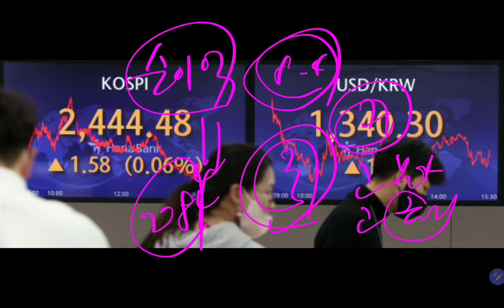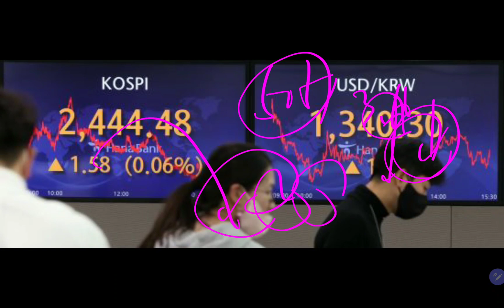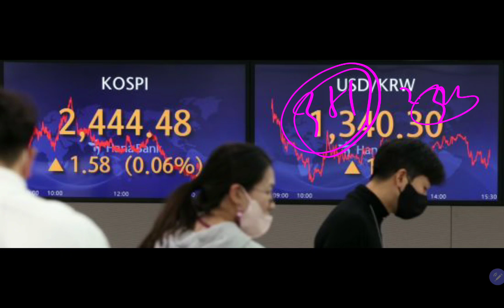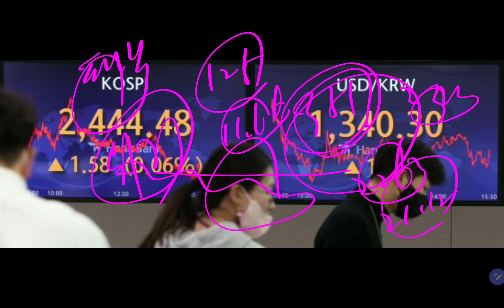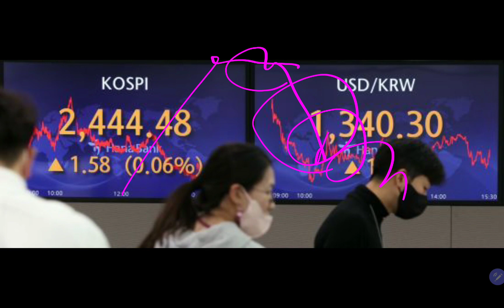정말 큰일이랍니다!! 내년이 무섭다고요!! 삼전주가는 어떨까요?